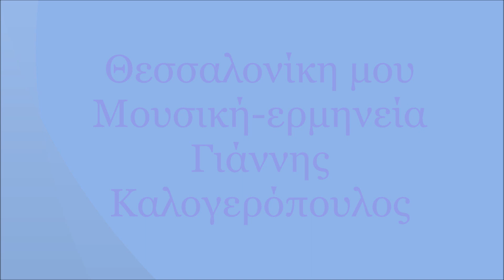"Θεσσαλονίκη μου"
"Θεσσαλονίκη μου" Μουσική -ερμηνεία: Γιάννης Καλογερόπουλος Στίχοι: Κυριάκος Ντούμος